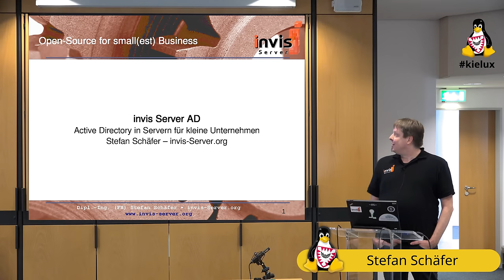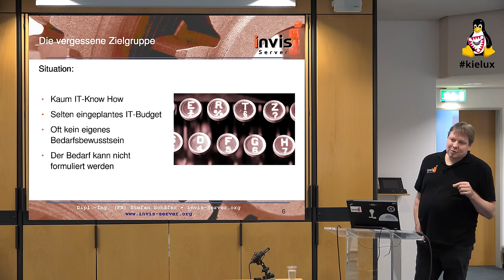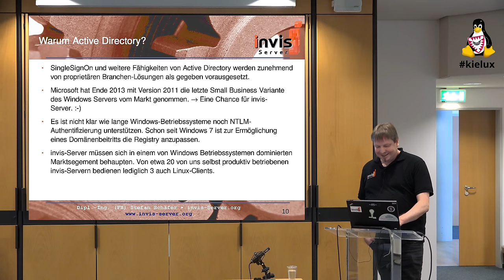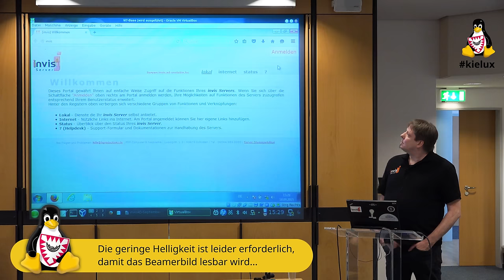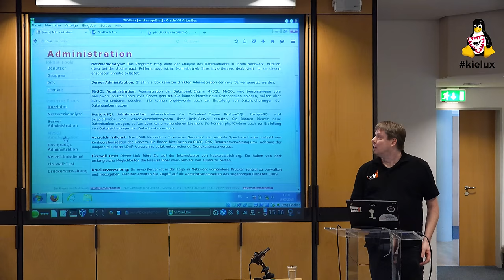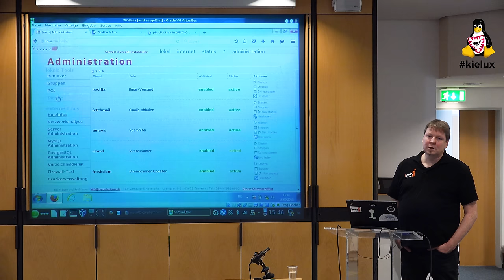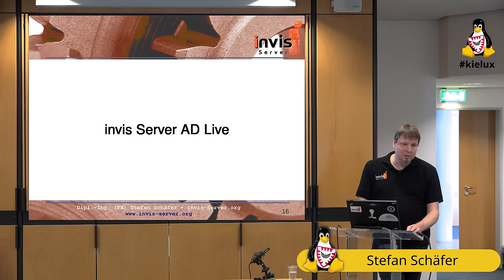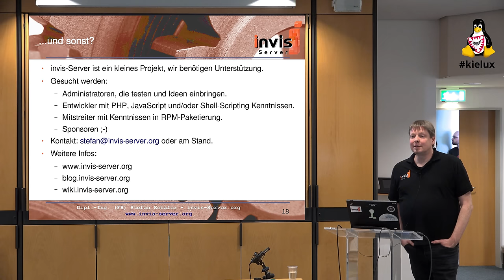invis-Server AD – Small Business Server für kleine Unternehmen [Kieler Linux Tage 2015]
invis-Server stellen nach Umstellung auf Samba 4 inkl. Active Directory in Kombination mit der Groupware Zarafa eine echte Alternative zum eingestellten «Microsoft Small Business Server» dar. Vor dem Hintergrund der Einstellung des Supports für Microsofts Server 2003 im kommenden Jahr bietet sich mit dem Linux basierten invis-Server eine kostengünstige Möglichkeit, auf ein Open-Source-Produkt auszuweichen. Der Vortrag beschreibt das Projekt «invis-Server» und gibt den aktuellen Entwicklungsstand des «invis-Server AD» wieder. Es wird Einblick in die Umsetzung der Active Directory Integration gegeben.